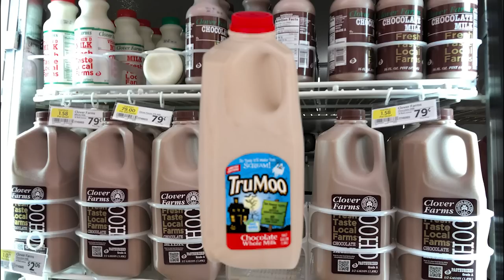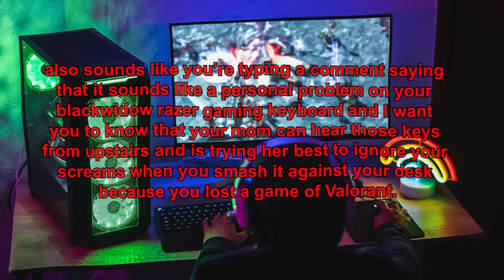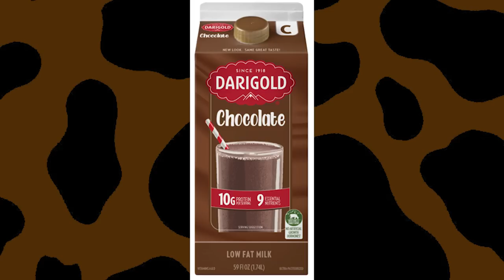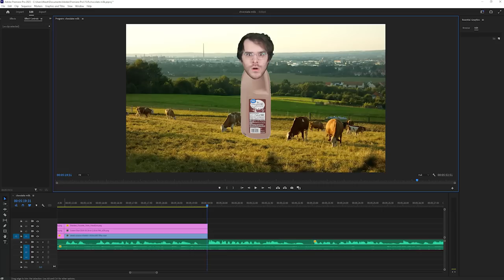Whatever Happened To Good (Cheap) Chocolate Milk?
Tell me where it is and nobody gets chocolate hurt. Give me the choccy milk and you won't regret it.